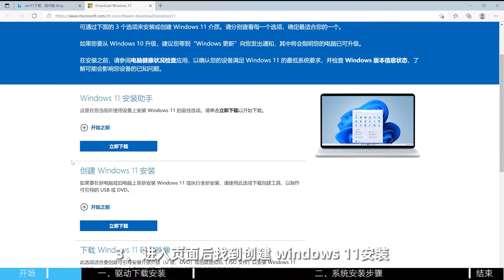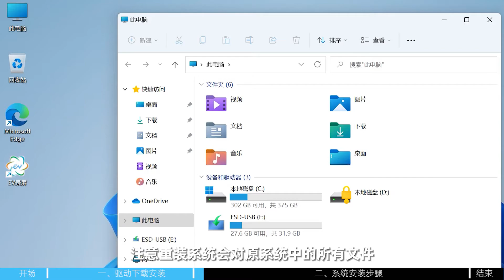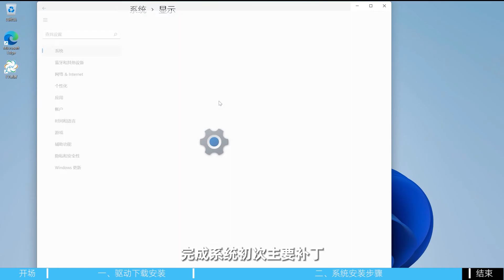Machenike Star-15 (S15) | How to reinstall Windows 11